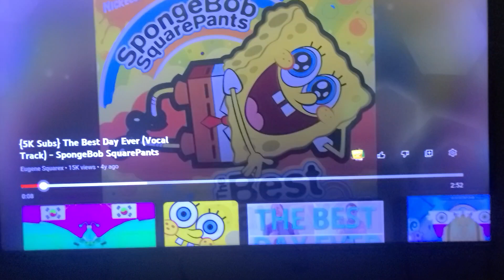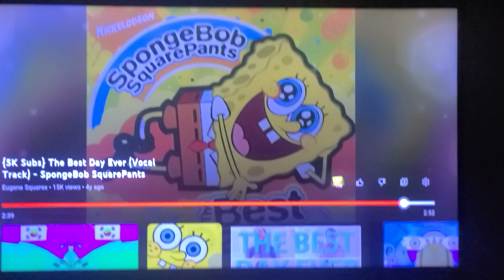spongebob squarepants the best day ever Vocals